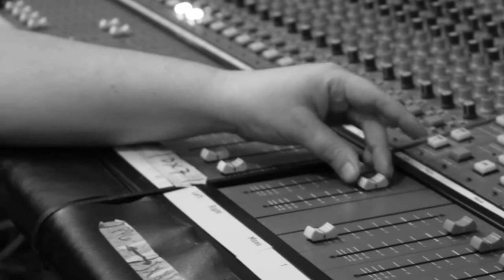INSOUND | Robert Babicz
Music: Robert Babicz - Seeking For The Horizon (Original Version) [Babiczstyle]
Venue: La Siesta del Fauno